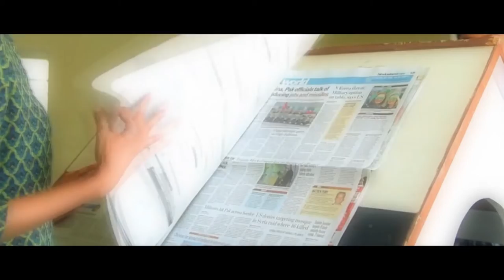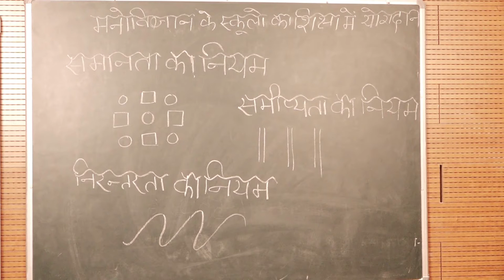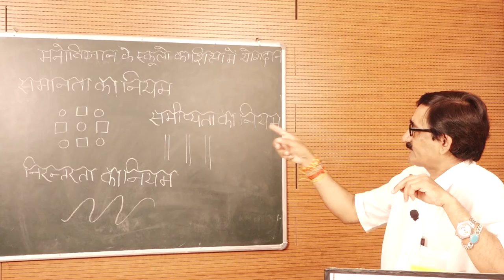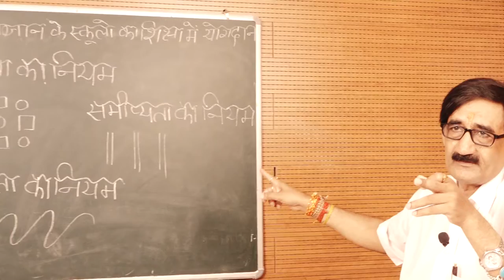Contribution of Different Schools of Psychology ( Part - 2 ) by. Dr. Girish Kumar Dwivedi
PROGRAMME -PG ( EDUCATION )
                                      COURSE / PAPER - MAED - 102
                                 Psychological Perspectives of Education
                                                                 Unit - 3
                            Contribution of Different Schools of Psychology
                                                               ( Part - 2  )
                                                                       by
                                                    Dr. Girish Kumar Dwivedi